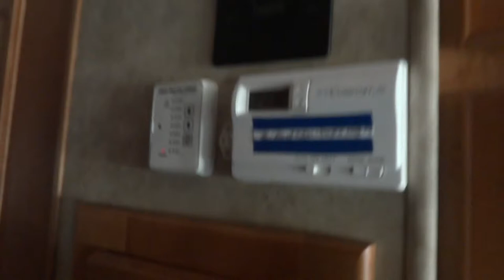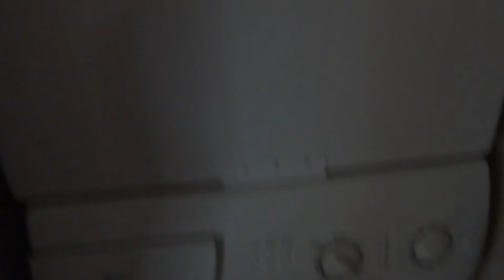2008 Gulf Stream Tour Master 40B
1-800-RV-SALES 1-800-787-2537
2008 Gulf Stream Tour Master 40B

3332 Paul S. Buchman Hwy, Zephyrhills, Florida 33540